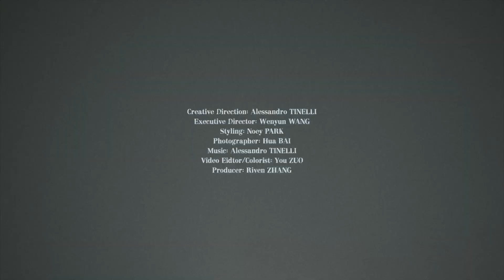ZIGGY CHEN | ILLUSAITS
ILLUSAITS: a crasis of Illusion and Portraits, telling us of a reality filtered by a dreamlike state of consciousness.

Video Credits
Creative Direction: Alessandro TINELLI
Executive Director: Wenyun WANG
Styling: Noey PARK
Photographer: Hua BAI
Video editor / Colorist: You ZUO
Producer: Riven ZHANG